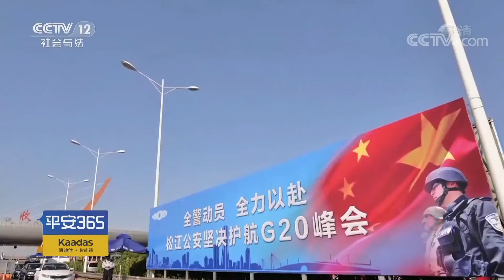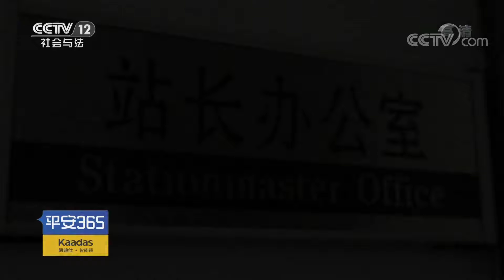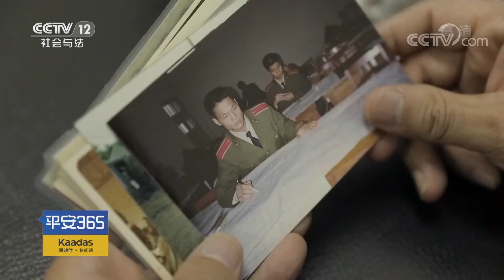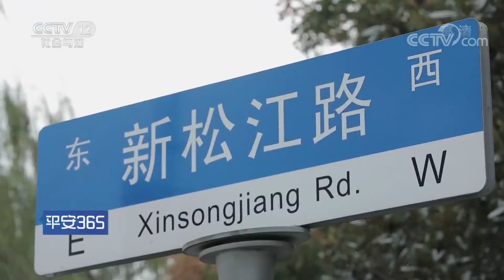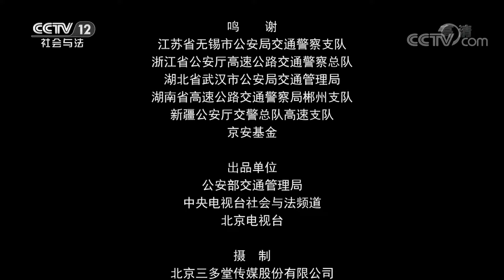《平安365》 20190930 旗帜下的召唤（一）| CCTV社会与法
本期节目主要内容：
    胡军华——上海市公安局松江分局交通警察支队G60沪昆高速公路公安检查站站长。他，为安全守关，日月更迭，风雨无悔。本集讲述他的工作经历及人物故事，展现新时代下交通管理、道路环境的变革与发展。（《平安365》 20190930 旗帜下的召唤（一））